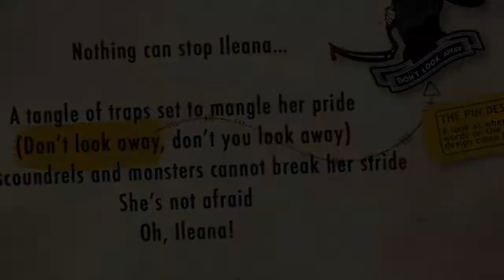The Creation of "Ileana's" Enamel Pin ~ My Pet Skeleton Speaks to the Design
Vincent speaks to the design and creation of the first of 5 pins in the new Johnny Hollow collection of enamel pins available